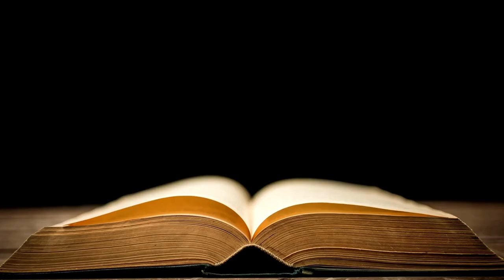Rock Your Life 📖 Rudolf Schenker & Lars Amend Steh zu deinen Träumen und der Erfolg kommt von allein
Komplettes Buch kaufen bei Amazon

Begleiten Sie uns auf eine inspirierende Reise durch das Buch "Rock Your Life" von Rudolf Schenker und Lars Amend. Dieses Buch ist mehr als eine Autobiographie – es ist eine Quelle der Motivation und ein Leitfaden, wie Sie Ihre Träume verfolgen können. In diesem Video bieten wir Ihnen eine umfassende Zusammenfassung der wichtigsten Botschaften des Buches.

Wenn Sie nach Motivation und einer Anleitung suchen, wie Sie Ihre Träume erreichen können, dann ist dieses Video und das Buch "Rock Your Life" der perfekte Ausgangspunkt. Es bietet eine kompakte Zusammenfassung der wesentlichen Botschaften, die Sie auf Ihrem Weg zum Erfolg inspirieren werden.

Nur wer hart arbeitet, hat Erfolg? Das Leben muss schwer sein? Von wegen! Rudolf Schenker ist der lebende Beweis dafür, dass das Gegenteil funktioniert. Konsequent ist er einen anderen Weg gegangen. Oberste Priorität hatte für ihn immer der Spaß im Leben. Doch dieses Buch ist viel mehr als die Geschichte eines Rockstars: Life Coach Lars Amend und Rudolf Schenker bringen darin die Grundprinzipien für ein zufriedenes und erfülltes Leben auf den Punkt. Angereichert mit spannenden Anekdoten aus der Bandgeschichte der Scorpions. Du hast Träume und alle denken, du bist verrückt? Du willst deinem Herzen folgen, weißt aber nicht genau wie? Du möchtest dich wieder lebendig fühlen und mehr Energie in dein Leben ziehen? Die Autoren appellieren euphorisch dafür, zu seinen Träumen zu stehen und sie niemals aufzugeben, denn am Ende wird man immer belohnt: mit Erfüllung.

Kapitel dieser Zusammenfassung "Rock Your Life von Rudolf Schenker & Lars Amend":

00:05
Einleitung zum Buch von Rudolf Schenker & Lars Amend "Rock Your Life"

04:00
1 - Scheitern ist Teil des Erfolgs

07:00
2 - Folge deinem Herzen, nicht deinem Verstand

10:30
3 - Tu, was dir Spaß macht, aber nicht des Geldes wegen

13:36
4 - Der rockende Yogi

16:58
5 - Liebe dich selbst, um Liebe zu bekommen

19:41
Zusammenfassung zum Buch von Rudolf Schenker & Lars Amend "Rock Your Life"

Rock Your Life
Rudolf Schenker & Lars Amend
Steh zu deinen Träumen und der Erfolg kommt von allein

Rock Your Life (2022) ist eine der ungewöhnlichsten Biografien der Rockgeschichte. Anekdoten von den Anfängen der Scorpions vermischen sich mit Weisheiten für ein erfülltes Leben. Rudolf Schenker zeigt dir anhand eigener Beispiele, wie auch du dein Leben rocken und dir deine Träume erfüllen kannst.

Rudolf Schenker ist Gründer, Gitarrist und Songschreiber der Scorpions und praktizierender Yogi. Lars Amend ist Autor und Life Coach. Zu Beginn ihrer Zusammenarbeit trennten sie nicht nur ein bis zwei Generationen, sondern komplette Welten. Inzwischen sind sie beste Freunde.